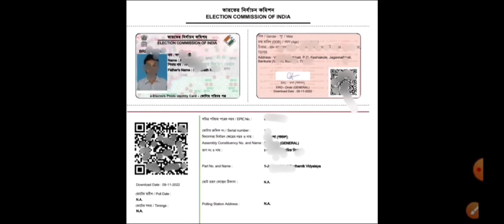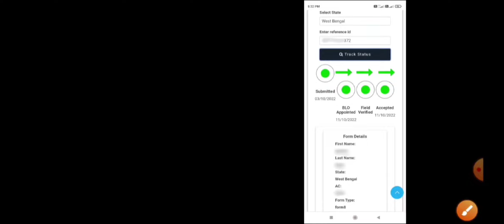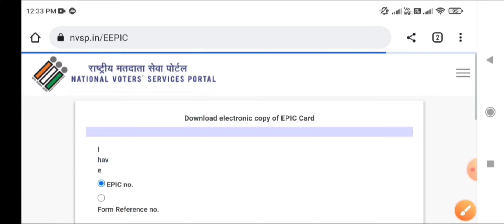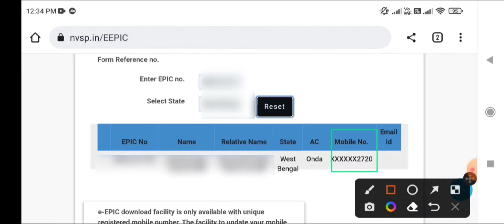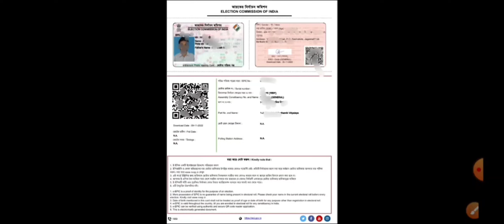Voter Card download 2022 , E-epic download online, How to download voter ID card online - 2022, NVSP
news tech
voter id card online apply
e epic download
e voter id card download
new voter id card download online
e epic card download
e voter id card download with photo
new voter card download
voter id card correction online
digital voter card
e epic carde voter card download online 2022
epic download
epic download
voter id
online voter id card download
online voter id correction
voter card download with photo
downloade epic
e-epic download
epic number in voter id card
how to download digital voter id card
how to new voter id card download
new voter id download
voter epic card download
voter helpline
e epic download
e-epic download
e epic card
e epic
how to download e voter id card
e voter card download
voter card
epic voter id card download
voter helpline
e voter carde voter card
epic download
voter id
votar id card bd download
digital voter id card download
download e voter id card online
download voter id card with photo
e epic
e epic download
how to download e voter id card with photo voter
e voter
e-epic
epic
epic card download online
how to download e epic
how to download voter id card
voter id
[e epic online download] how to download e epic online | how to download e voter card | e-epic programme | download voter id card online with photo
how to download e epic online
how to download e voter card
 e epic online download process in mobile
download voter id card online with photo
e epic online download link
e epic online download
e-epic programme
national voters’ day
voterportal.eci.gov.in

e-epic programme
 national voters’ day
 voterportal.eci.gov.in
e epic
voter id
voter card download
 how to apply e epic card online
how to apply new e epic card online